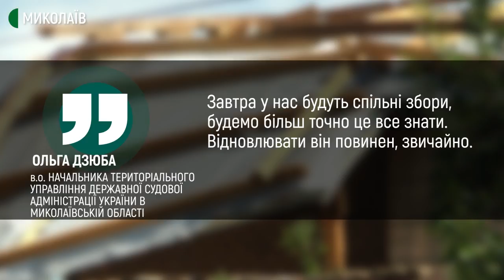На Миколаївщині вітер зірвав дах місцевого суду. Документи рознесло навколо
2 серпня у місті Первомайськ поривом вітру зірвало дах міськрайонного суду. Документи, що зберігалися там, розвіяло вітром навколо будівлі.